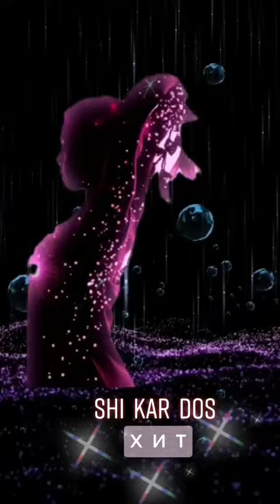Мальчик-Самурай 📀 Марина SHI KAR DOS